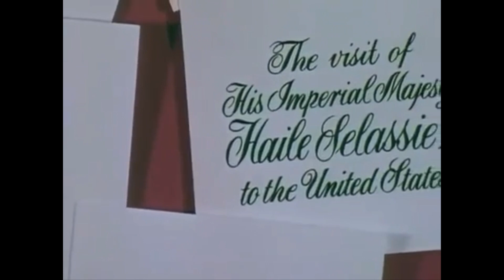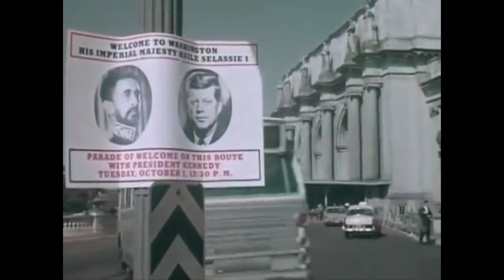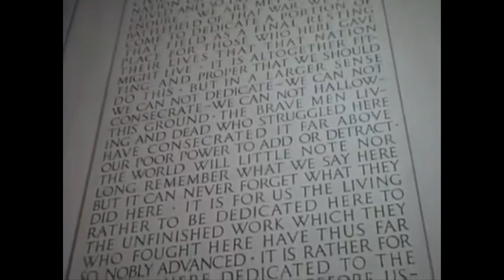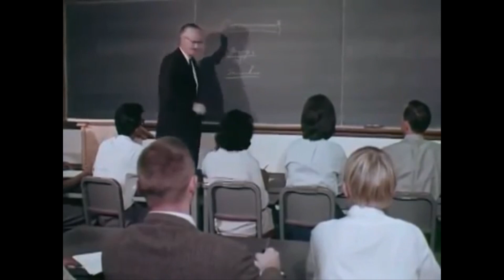EMPEROR HAILE SELASSIE INTRODUCED BY PRESIDENT KENNEDY AS GOD.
credits to the Kennedy presidential archives.

United States President Kennedy introduced Emperor Haile Selassie 1st to the American people as a GOD, it is safe to say we, as a people, does not grasp the importance of symbolism in politics and social status, let's observe the reception of the greatest man ever walked the planet.